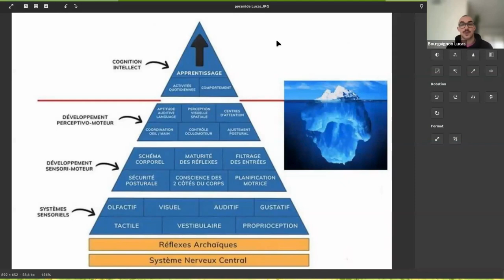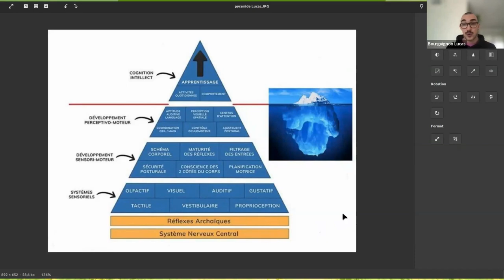Balancement hémisphérique et IMP - Entretien avec Lucas Bourguignon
Lucas donnera un séminaire au Centre de formation Le Plaisir d'Apprendre "Balancement Hémisphérique et IMP" au mois de décembre 2024.

Dans cet entretien, vous découvrirez le parcours de cet ancien coach sportif, formé à différentes approches, auprès d'experts du mouvement.

Lucas partage également le contenu de ces 2 jours qu'il va proposer en décembre 2024, qui viendra s'ajouter à la boite à outils des stagiaires formés en IMP.

Découvrez le projet de Lucas, de démocratiser l'approche des réflexes en s'appuyant sur l'IMP et les travaux du Docteur Melillo et la neurologie fonctionnelle.

Pour plus d'informations contactez directement le CFPA c’est juste ici👇🏻

Et, si vous souhaitez en savoir plus sur l’IMP c’est par là👇🏻

Notre maison d'édition et nos Ressources Primordiales sont à retrouver sur le site👇🏻

🤸🏻 Bonne pratique à tous ! 🤸🏻